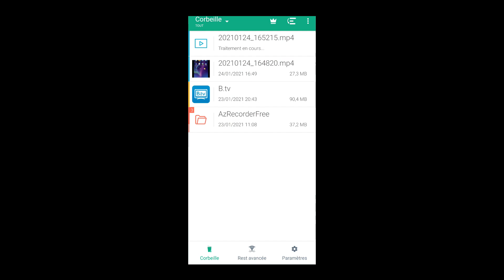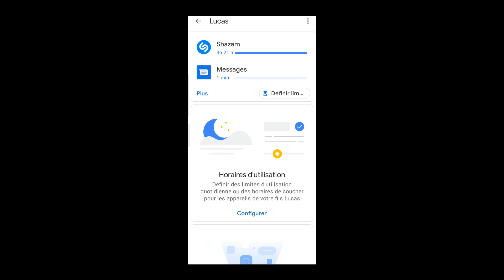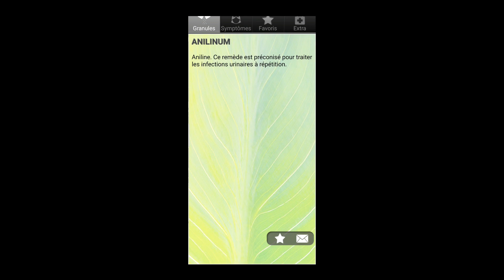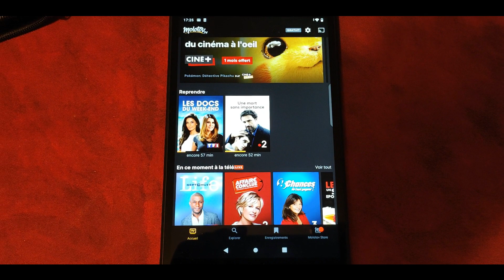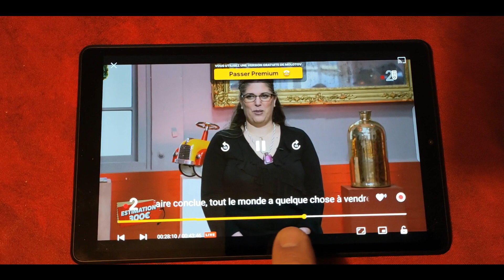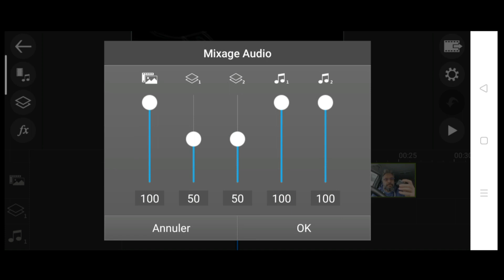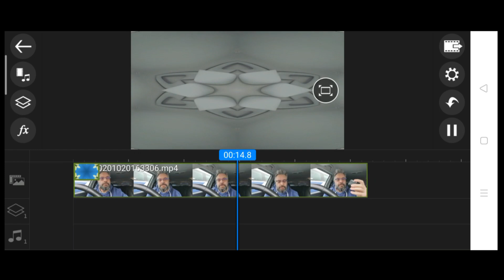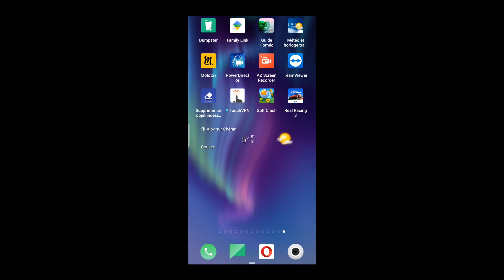Les applications les plus utiles sur Android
Une cagnotte Leetchi est en place pour ceux qui veulent aider la chaine.

Voici douze Soft qui seront utiles a tous le monde.

Je vous en proposent cinq dans cette première vidéo et cinq dans la suivante.